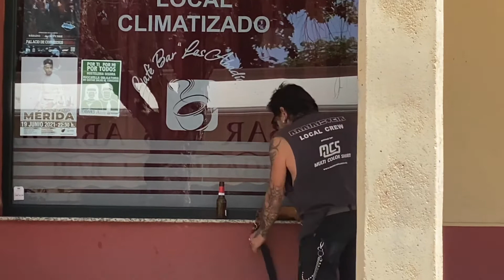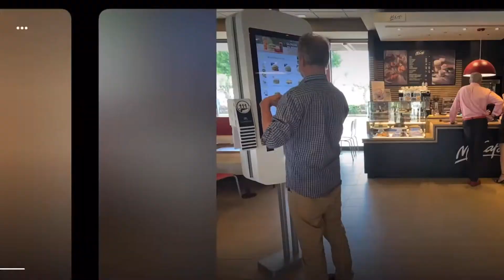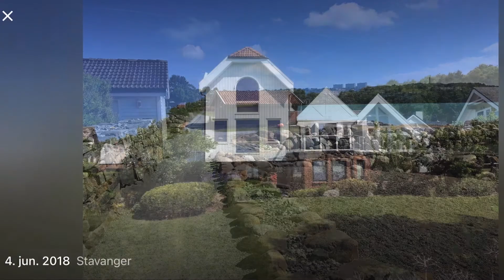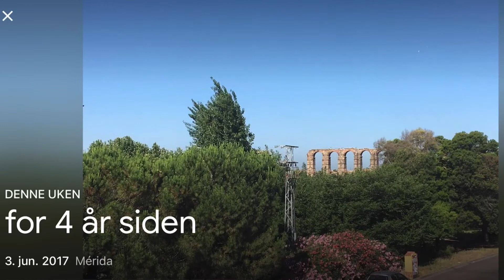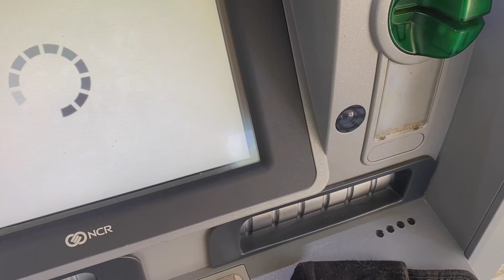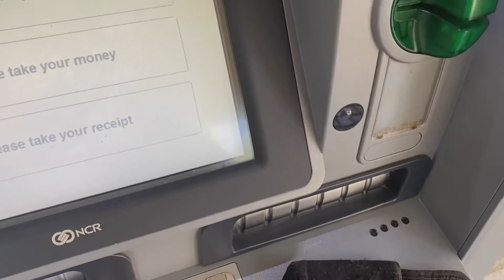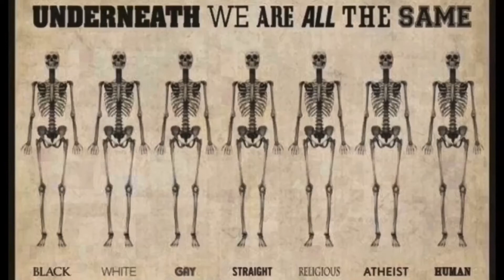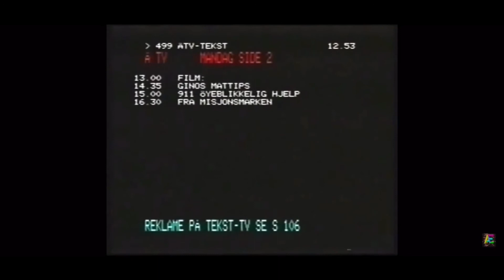Bare en lørdagstur på bar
Spaniabloggen 5/6-21 Bare en lørdagstur på bar